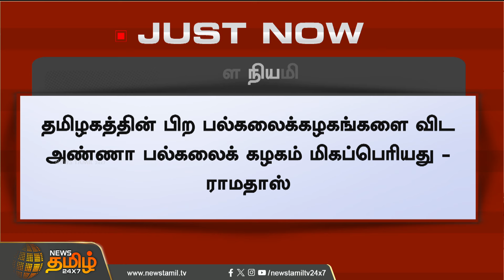துணை வேந்தர்களை நியமிக்க வலியுறுத்தல் - ராமதாஸ் | Ramadoss | Anna University | Vice Chancellors